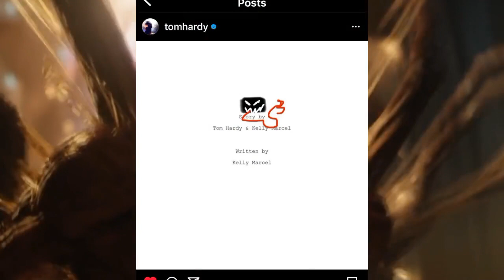Venom 3 Confirmed | Venom Vs Spiderman | Plot Leak Explained In Malayalam (മലയാളം)